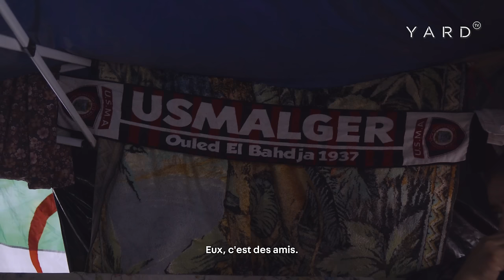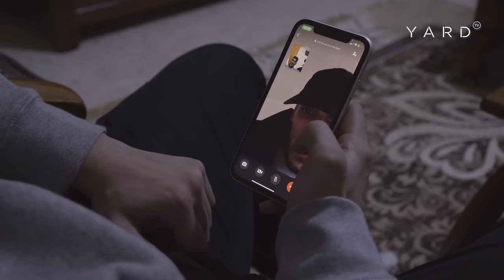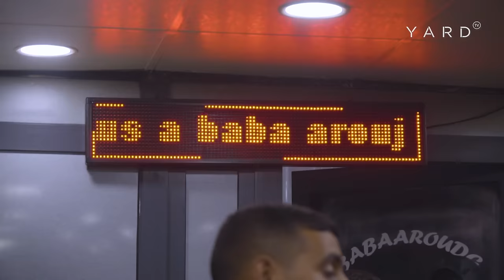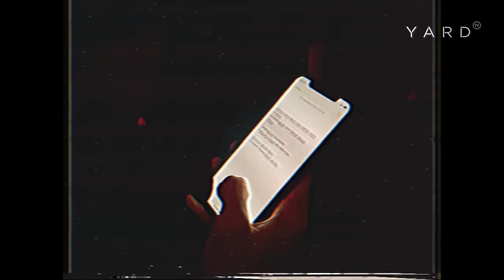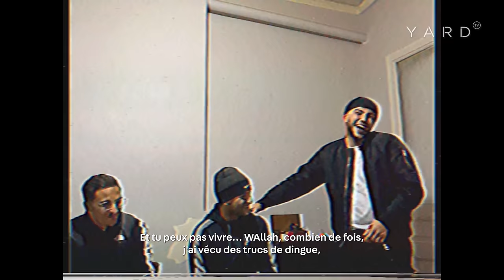TIF | On The Corner (Alger, Algérie)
Deux ans que TIF n'était pas rentré chez lui. L'Algérie, un pays que l'artiste ultra doué a quitté à l'aube de ses 18 ans pour ses études mais aussi, et surtout, pour la musique. Un départ douloureux pour la France, avec l'espoir que son talent n'y serait pas gâché. On l'a accompagné pour son retour à Alger, quelques semaines avant la sortie de l'album "Houma Sweet Houma", pour qu'il nous raconte dans le premier OnTheCorner à l'étranger l'histoire d'une jeunesse tiraillée par le besoin de partir pour prendre son envol, et un déracinement qui laisse forcément des séquelles.

Réalisation : Samir Bouadla
Son Interview : Ali Mahfiche
Mixage Son : Bastien Michel
Photos : Samir Bouadla

YARD
Be There. Speak Right. Do Good.